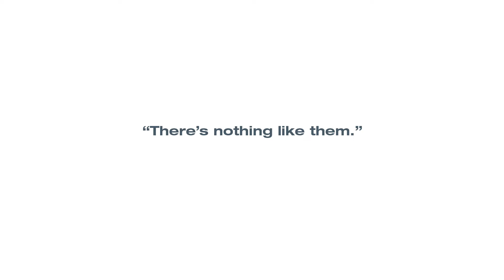OOFOS | mOOvers | Alex Smith :30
Rain the Growth Agency produced this 30-second spot for the OOFOS mOOVers campaign featuring former pro quarterback Alex Smith.

OOFOS is the global leader in recovery footwear founded by a team of footwear veterans looking to disrupt the industry and help fitness enthusiasts recover smarter. Made with revolutionary OOfoam™ technology, footwear from OOFOS is designed to absorb 37% more impact that traditional footwear foam materials to reduce the stress on your feed and joints and keep consumers of all activity levels feeling their best. From professional athletes to casual walkers, OOFOS is footwear that will make your hard-working feet and body recover better – all you have to do is feel the OO.